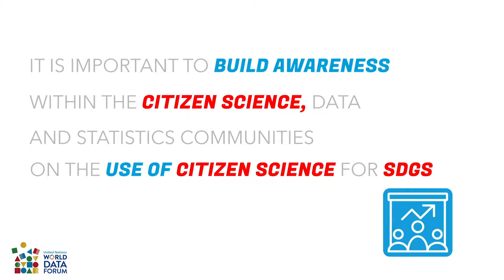Integrating Citizen Science into the Official SDG Monitoring Mechanisms Trailer